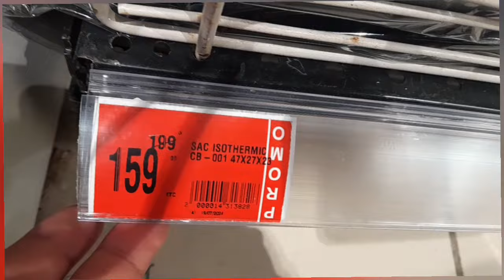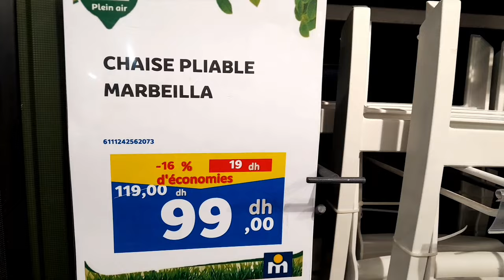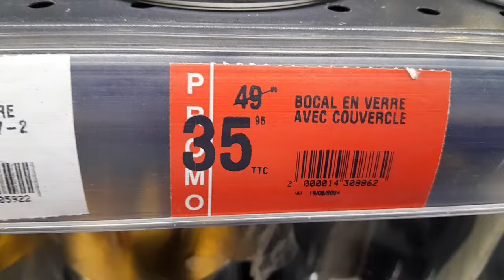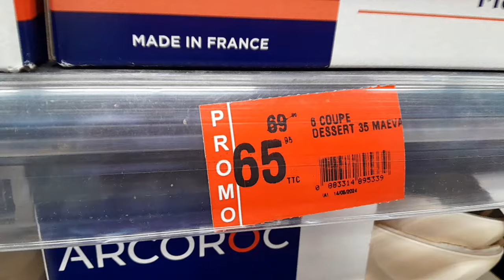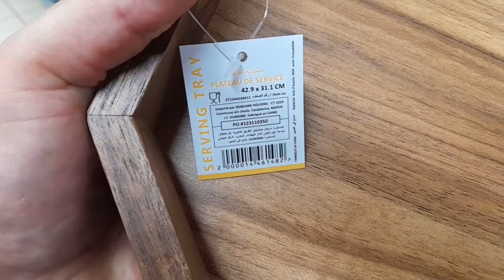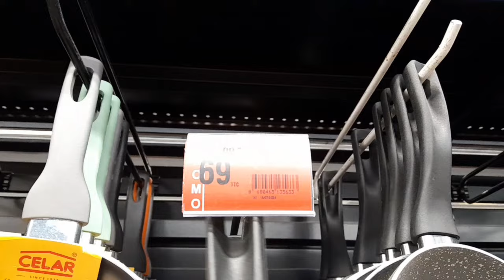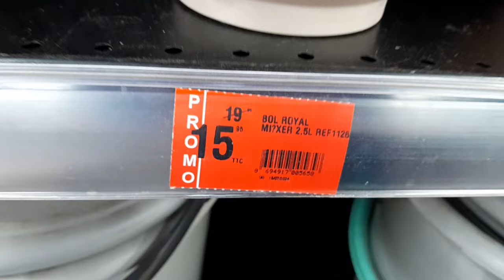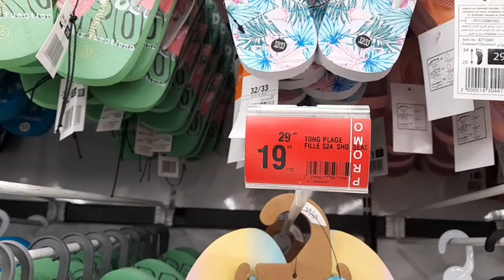عاااجل🚨عروض وتخفيضات ديال الهبال💥فمرجان💥هميزات خطييرة صنادل19dh/بلاطو/غلاي/كيسان/طاولة Marjane 2024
marjane
وااااو🚨عروض وتخفيضات خيالية💥فبيم💥تنزيلات فكلشي😱مواد التنظيف/ملابس/مقلاة/التمر/فرماج/سميدة/الفينو bim

تخفيضات_خيالية
@asmaa beauty
@مطبخ تيما
@asmaa beauty
@مطبخ تيما

@asmaa beauty